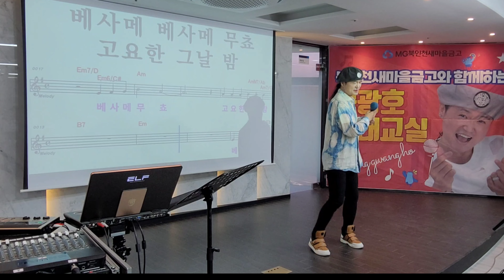베사매 무쵸/원곡 현인/북인천새마을금고